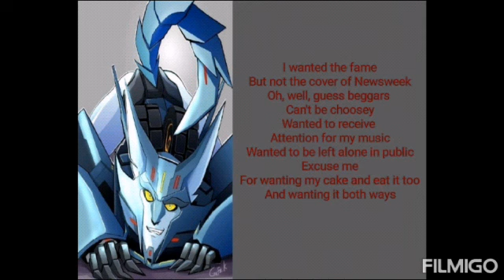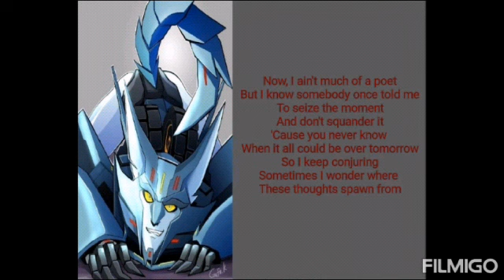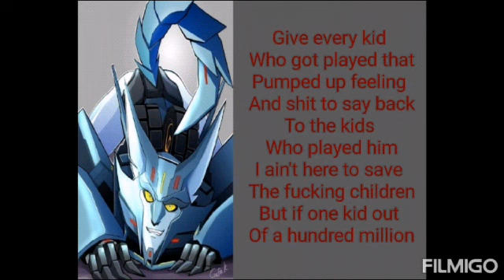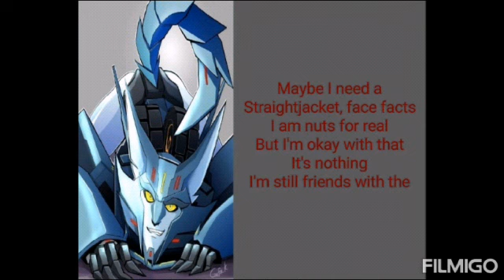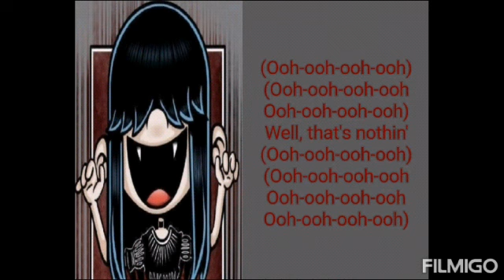Lucy - The Monster ft. Steeljaw Lyrics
Lucy as Rihanna
Steeljaw as Eminem

Song: The Monster by Eminem ft. Rihanna